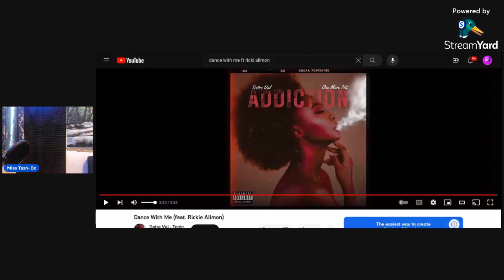DANCE WITH ME- (Detre Val) Ft Ricki Allmon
Blends Created By: Miss Tash-Be

Celebrating 100 Years of Classic Music.
Exclusive Blends Free Tips on DJLessons ,Tutorials and HowTo From some of the Top Musicians around the world. Sign Up Bonus for the 1st